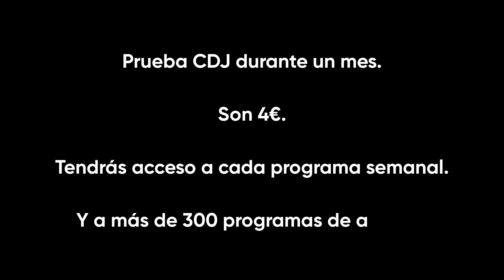Gonzalo del Val te anima a apoyar Club de Jazz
Una de las cosas que más me gusta de Gonzalo del Val es verlo tocar. Puede resultar una perogrullada pero no, verlo tocar es de lo que más me gusta. Escucharlo también. Pero hay gente a la que creo que si no pudiera escuchar pero sí ver ya tendría suficiente. Lo digo porque su naturalidad y comodidad sobre el escenario me producen un bienestar equiparable a la risa de algunas personas. Cosas mías, ya me perdonaréis.

Además, un tipo que dedica todo un proyecto al cine de Eric Rohmer... Ahí ya me tiene ganado. Después, claro, han ido llegando otras muchas películas, pero todas ellas tienen una historia sólida detrás, que ha ido compartiendo puntualmente con los oyentes de Club de Jazz.

¡Gracias, Gonzalo!